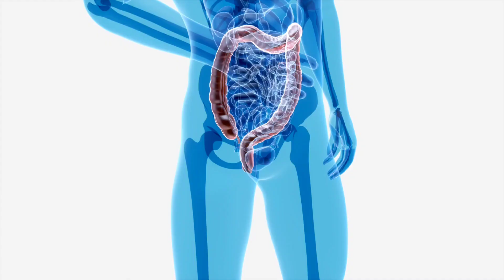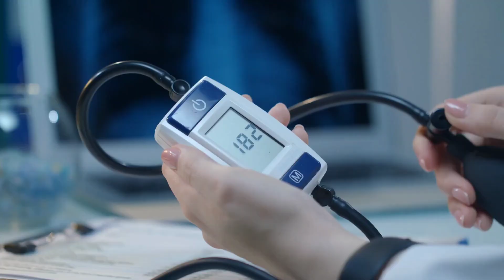अंजीर खाने से शरीर में क्या होता है? अंजीर खाने के गजब के फायदे